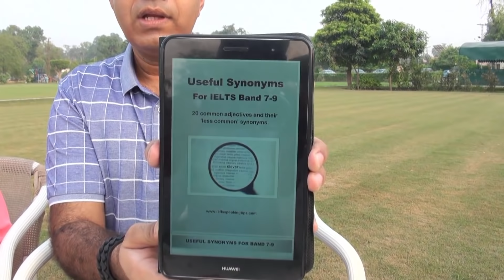Useful Synonyms for IELTS Bands 7 to 9 || Asad Yaqub IELTS VLogs